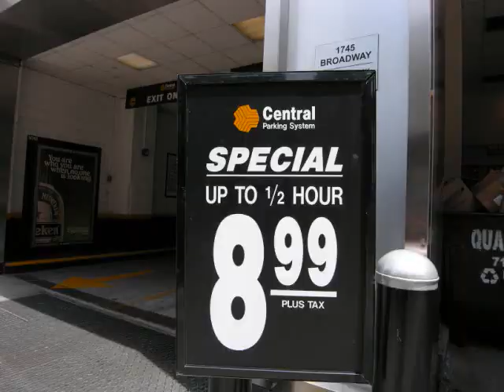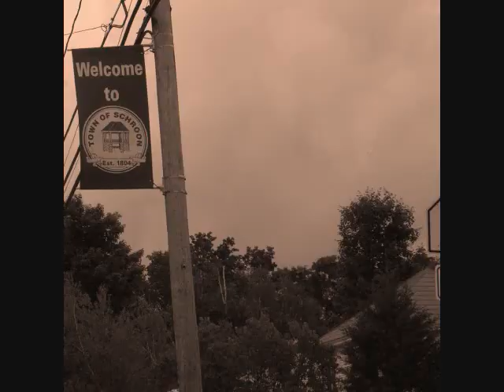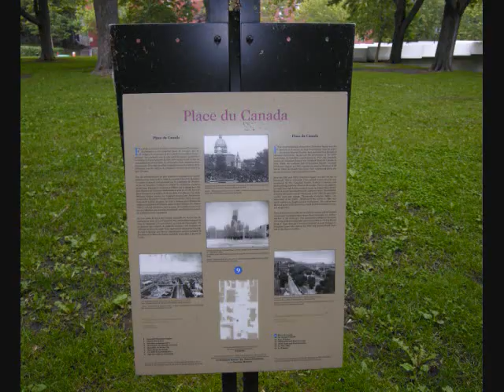New York, New England and Montreal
Photographs of bustling New York City, beautiful New England (Connecticut, Massachusettes and Vermont) and the island city of Montreal. The songs are, "I'll Take Manhattan," Bach's Well-Tempered Clavier (Das Wohltemperierte Klavier) and  Such a Young Man ("So Einen Jungen Mann").